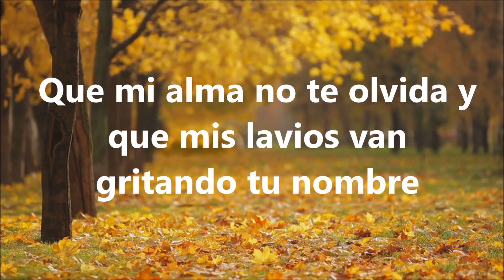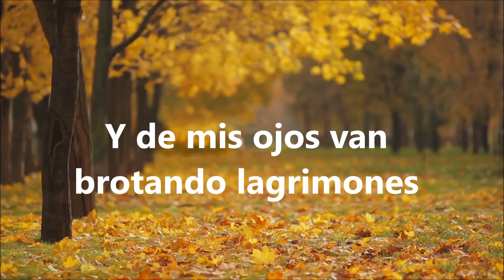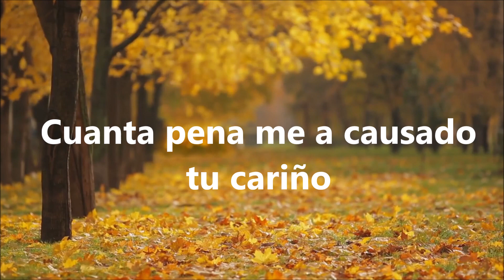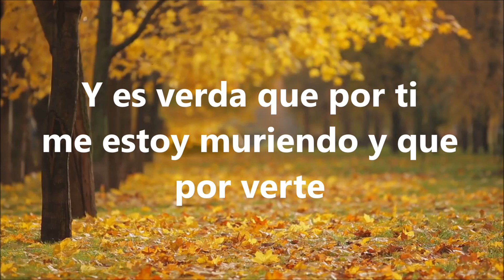Lagrimones Marcelo Rueda Karaoke